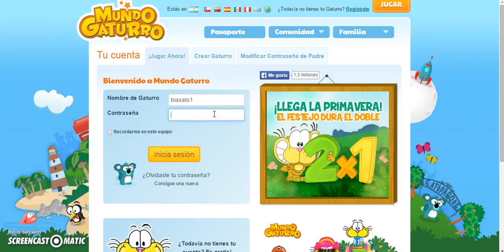como conseguir dinero infinito mundo gaturro